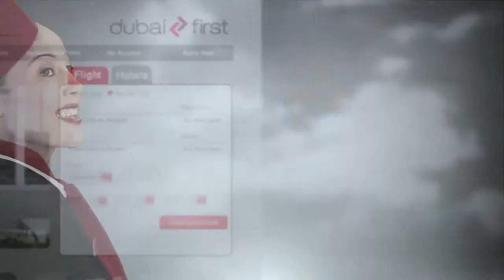Sky Miles Presentation - A Video Production Company in Dubai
A Film, Video Production Company in Dubai.View our show reels